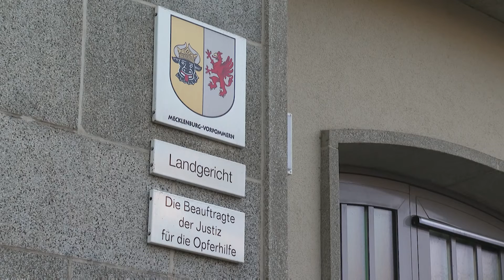Kunden und Mitarbeiter mit Messer bedroht – 42-jähriger vor Rostocker Landgericht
Seit dem 16. Dezember muss sich ein 42-jähriger Mann vor dem Rostocker Landgericht wegen schweren räuberischen Diebstahls und versuchter gefährlicher Körperverletzung verantworten. Am 7. Juli 2021 wurde er im Rostocker Stadtteil Lütten Klein beim Diebstahl erwischt und versuchte dann mit einem Messer auf Kunden und Mitarbeiter einzustechen.